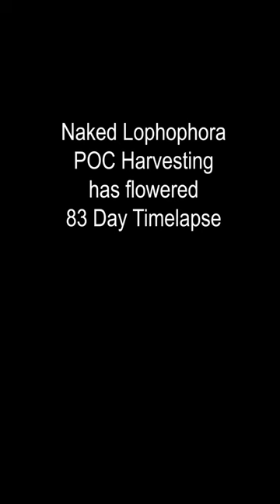Naked Lophophora POC Harvesting Flowered after 83 Days Timelapse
This is a 83 day timelapse of a grafted lophophora that was havested using my POC method. Flowering was not stopped but was delayed to new areoles.